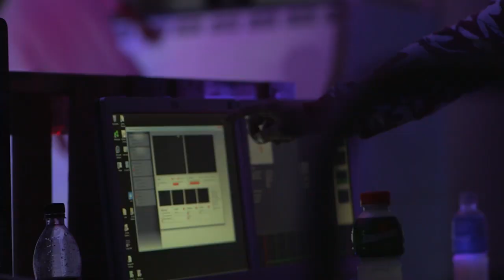Fuel On Skatepark - 3D Projection Skate Ramp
We created Australia's first-ever glow-in-the-dark skate park, including this Mini Ramp. Don't be fooled by the word Mini, coz this thing's pretty epic. Full projection-mapping equals crazy colours, popping patterns and skating like you've never seen before.